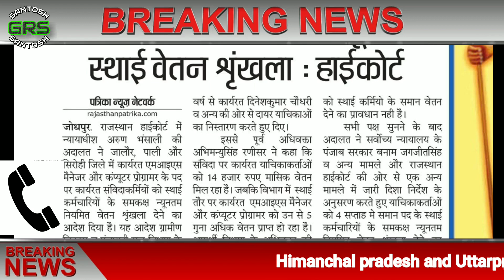रोजगार सेवकों का नियमितीकरण सुरु। हिमाचल व उत्तर प्रदेश के रोजगार सेवकों मे बात चीत।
हिमाचल प्रदेश के रोजगार सेवकों का नियमितीकरण होना निश्चित। कैबिनेट की बैठक में मे हुआ फैसला।